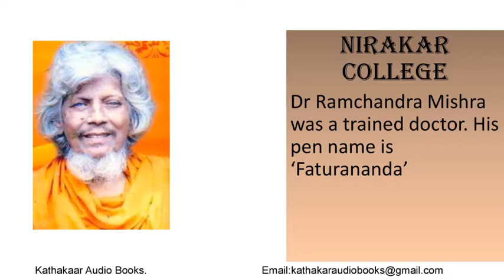Faturananda - Nirakar College - Kathakaar Audio Books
Kathakaar Audio Books brings to you an audio book every week since July 2020. It will bring 100 stories in 100 weeks. Your channel  brings Odia literature to its patrons in a mobile device for ease of access. In days to come your channel will bring other forms of literature in audio book format as well.
Today’s story is ‘Nirakar College’ by Dr Ram Chandra Mishra. His pen name is ‘Faturananda’ (ଫତୁରାନନ୍ଦ). He was born in Cuttack in 1915 and was a trained medical doctor. In 1938 he passed his LMP degree from the medical college. Faturanada is a milestone in the Odia satire and humorous writing.  According to Faturananda “Stories I wrote initially were of tragic nature. After publication of “Dagara” I started noticing the comic and humorous stories in it. Those were more or less of the same plot. For example, romance between a college boy and a college girl. Both decide to get married, but face some obstacle just before it. And finally, the end of their romance. After seeing the same situation in all these published stories, I said – can’t there be any humour without these college boys and college girls. I made up my mind then and there not to ever include romance in my humour and satire. I have followed this principle ever since."
He has written many stories and published them in compilations in different volumes. Some of the volumes are Sahitya Chasa, Heresa, Bruhat Bhanda, Mangalbaria Sahitya Sansad. His autobiography is titled ‘ Mo Phuta Dangara Kahani’
You can listen to the other stories by Kathakaar Audiio Books by clicking the following links: